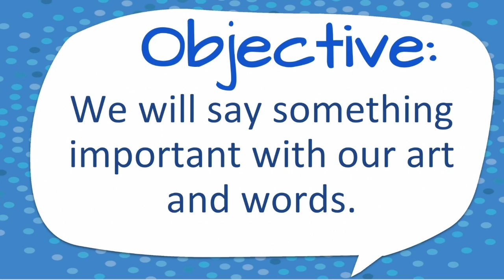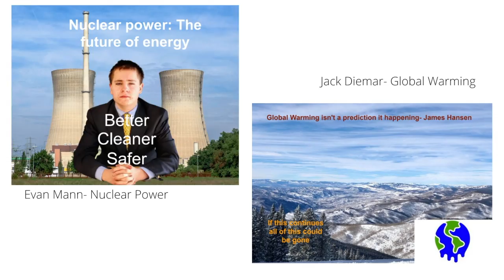Say Something 9th Grade Arts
In this project, artists chose a social issue they felt connected to or passionate about, conducted research, and then explored various digital editing methods to create a poster to inspire global change. This project was inspired by the books, Say Something by Peter Reynolds and I am One- by Susan Verde. Artists conveyed messages using art and text to create change. We also looked at art work from Amplifier.org for inspiration. Thank you to fellow art teacher Ms Paulaliz- Check out her channel